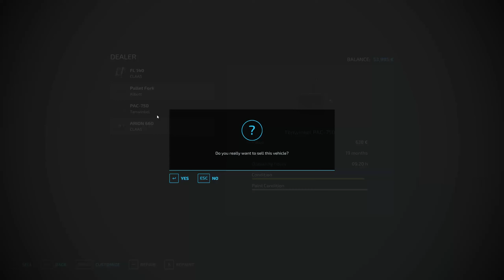Springtime | Erlengrat timelapse | Episode 51 | Farming Simulator 22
More farming in Erlengrat

If you want to use the same music in your videos, you can use my referral